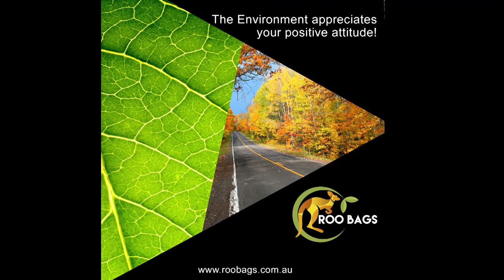Interview to BAND NEWS TV Channel: ROO BAGS® is a Success in Australia. What Do We Assign This to?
Andrea Luz, CEO of ROO BAGS®, is sharing her experience of bringing a Brazilian product to Australia in the 'Empresários de Sucesso' Program (“Successful Entrepreneurs” Program), BAND NEWS TV channel, Brazil.

The interview took place on BAND NEWS TV (National) and BAND NEWS TV (International) on 27/08/2020, in the 'EMPRESÁRIOS DE SUCESSO' NEWSLETTER, between 12:00 and 13:00 (Brasília time, Brazil); between 1:00 am and 2:00 am (Sydney time, Australia).

The full interview is available on the YouTube channel of the 'Empresários de Sucesso' Program ("Entrepreneurs of Success" Program)

In this interview, the ROO BAGS® is presenting to Australians an innovative solution to protect our precious environment. We have called the Roo bags – eco-friendly reusable car tidy bags - which are:

-a unique and distinct product
-a new product for Australia
-an innovative solution to protect our unique environment
-an eco-friendly accessory into which litter is stored
-an eco-friendly car organiser
-recyclable materials
-easily hung on gear stick levers or the head rest
-available with many colourful prints, and other designs to choose from, and at a modest price
-suitable for any business to on-sell or gift to its clients or customers
-available for companies to personalise and present them to their clients as a way of advertising their products or services

The Roo bags have a registered design, which has been approved by IP Australia and is viewed as an innovative, distinct and unique product. The ROO BAGS® trademark has also been approved highlighting its commercial exclusivity of marketing a distinctly unique Australian product.

Please check this interview out to BAND NEWS TV channel (National & International TV channels) in Brazil and discover WHO WHE ARE!